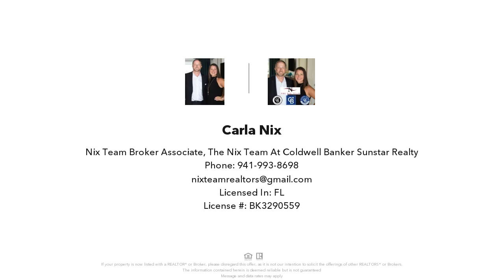8663 SW SAND CRANE CIRCLE, ARCADIA, FL Presented by Carla Nix.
8663 SW SAND CRANE CIRCLE

Gorgeous Lakefront 1000 sqft casita with 435 sqft of air-conditioned space and excellent room for your Class A motorcoach, golf cart, and guest parking awaits new owners!  This beautiful property has an oversized pad with separate hookups, covered parking for your golf cart, great outdoor entertaining space at the sunken fire pit by the lake or at the separate outdoor patio that can be converted to an additional screened area.  Inside through the screened door find a large kitchen with 2 breakfast bars, granite counters, marine grade polymer custom cabinets, a propane grill with extra burner and commercial grade hood, and other stainless appliances, all open to the dining and living rooms.  This space also has tongue and grooved custom wood ceilings, porcelain plank tile floors, fabulous upscale lighting, and full electric roll down kevlar hurricane shutters for storm and security protection.  Inside, find a large master suite with walk in closet and En-suite bathroom with custom tile work and enclosed shower.  This space can also be used as a living room as shown.  Also in conditioned space, find the large utility room for extra storage, laundry. Overhead find a spray foam insulated attic space for additional storage.  This property has great amenities and is located in the luxury Class A motorcoach community with gated access, a recreation facility with entertaining space, community mailboxes, kitchen, laundry, fitness room, large, heated pool, and then also on site are pickleball courts, dog park, and boat/trailer storage.  Nearby to t Paradise public Golf Course, Liverpool boat ramp for direct gulf access, and more, schedule your showing today!